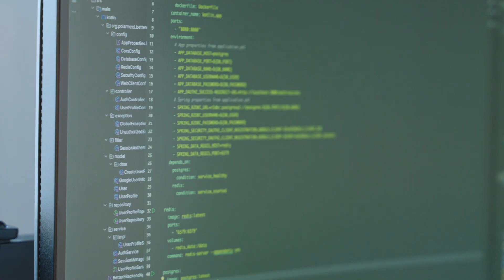Java Job Ready Microservice Bootcamp Live Coding Course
My Another Channel for Cinematic short films -
(With this video you can go to the channel)

Several months ago i started a series 'Coding my own tech startup' but i had to stop the series then in india but now i am going to restart the series in Japan.

This time several things are changed like the tech stack, idea and theme of the series as well.

In this video I am going to explain you my course for becoming a Java developer and work in Japan. Life in Japan is rephrasing your dream and future, if you can come here. it opens so many new options for you with your life.
If you have any question regarding this please feel free to make a comment.

I hope you will like, this video was just an update but in upcoming video i will try to give more improved content.